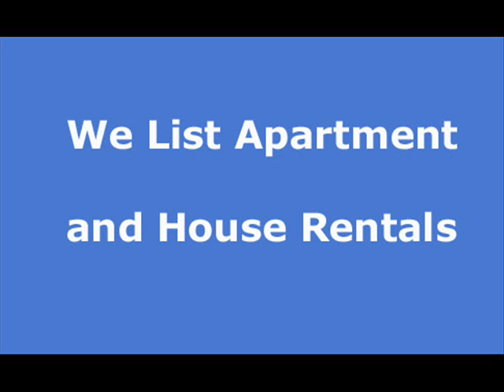Corral de Tierra